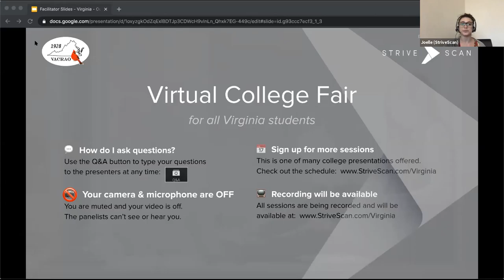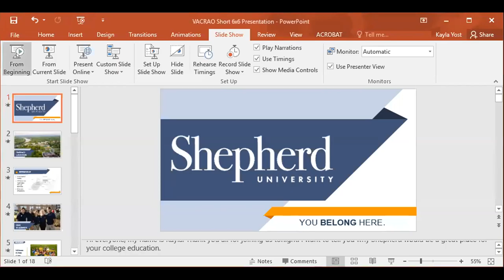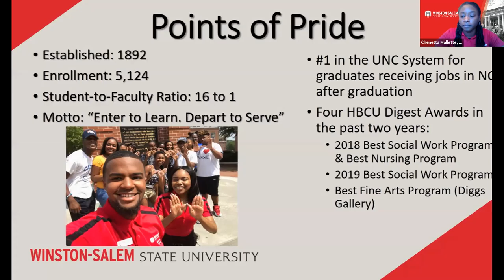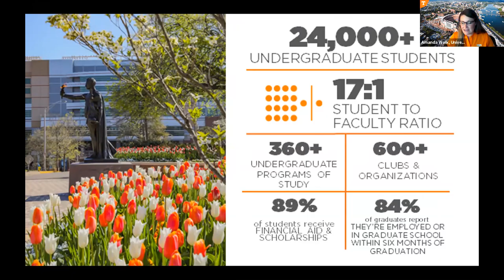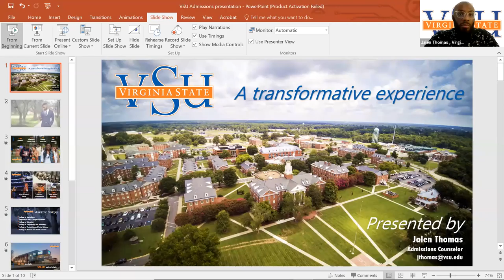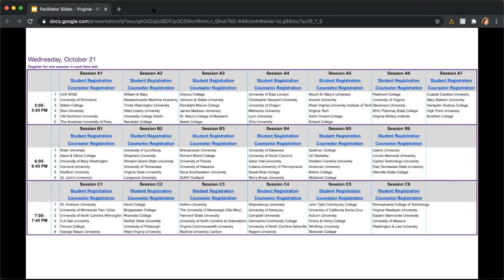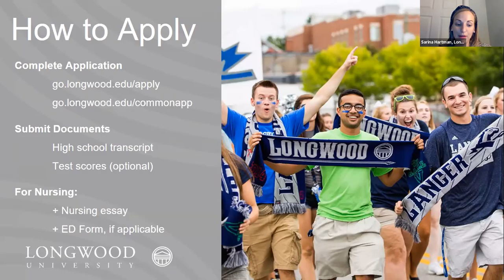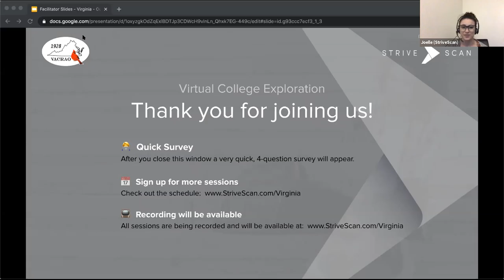Session B2 - Virginia FY October 21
University of Lynchburg
Shepherd University
Winston-Salem State University
University of Tennessee
Virginia State University
Longwood University